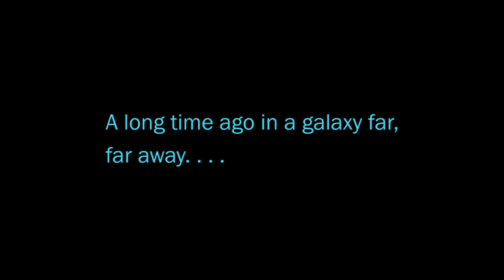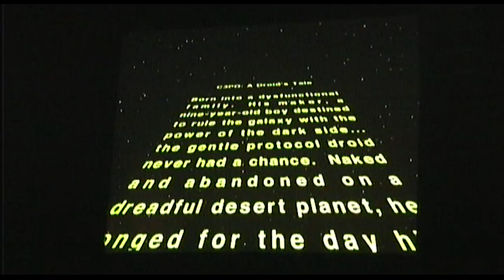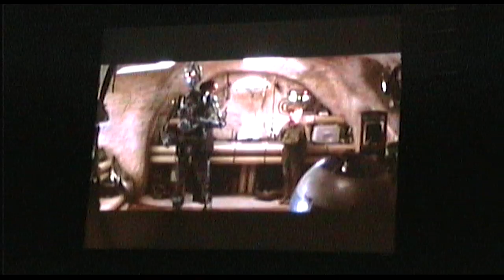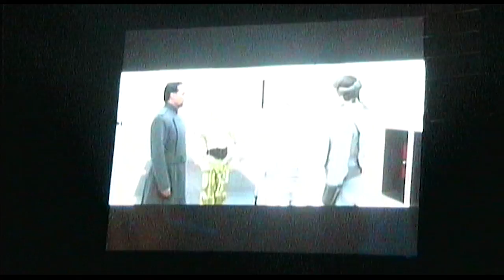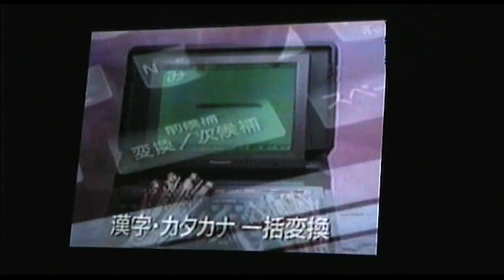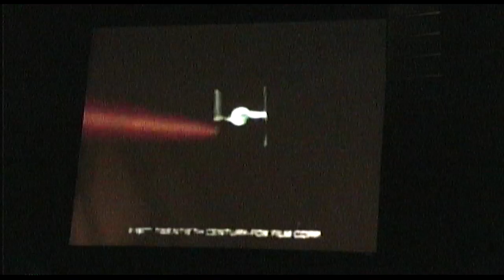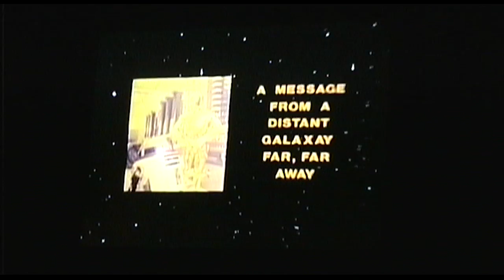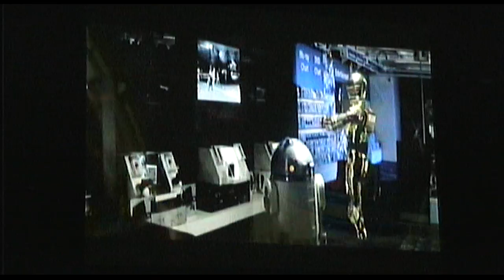Star Wars Weekends: Inside the Saga- C-3P0: A Droids Tale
The talented actor behind C-3PO takes his audience on
a theatrical journey Inside the Saga. Joined by beloved
Star Wars characters, Anthony provides a one-of-a-kind
glimpse spanning 35 years from his initial interview for
Star Wars through his latest journey with Star Tours.